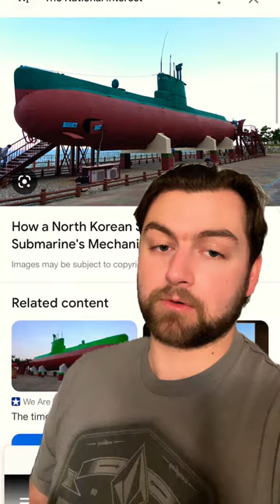Blasting K-POP across North Korea